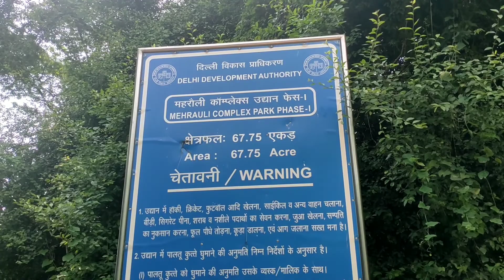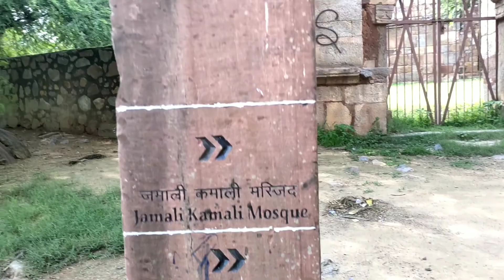Jamali Kamali Masjid and Makbra | Real Story of Jamali Kamali | Haunted Place in Delhi